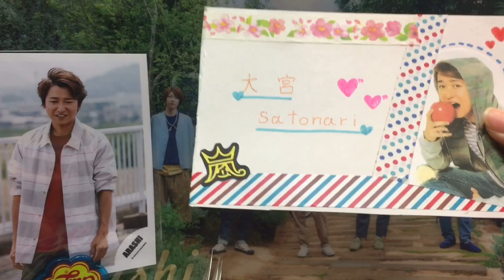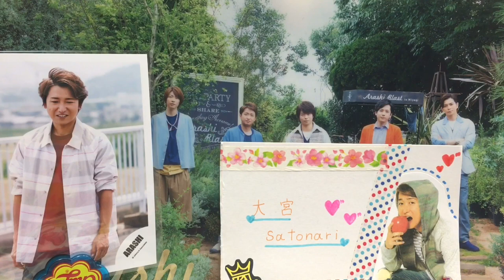【嵐】初投稿：自己紹介 ୨୧⑅*.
初投稿ということでグダグダしているところがあると思いますが、見てくださり本当にありがとうございます。これからよろしくお願い致します。

こんにーの！こんあいば！りぃさとです❥❥
実はこの動画撮影に1時間もかかりましたぁあ
そしてめっちゃ緊張したぁ😱
とても大変でしたが慣れていって30分くらいで
取れるようになりたいです😖😖
学生のため投稿頻度がバラバラです。
そこら辺はご了承下さい🙇‍♂️

※ 曲リク＆動画リク募集してます